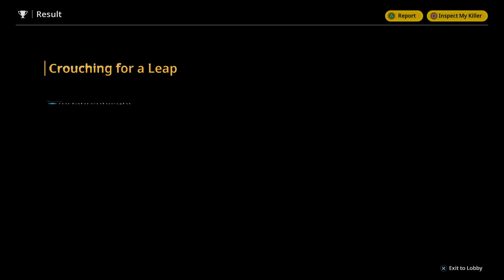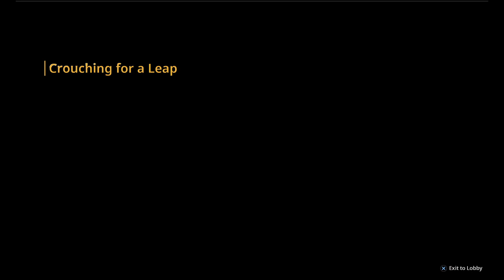Hunter's Arena Legends